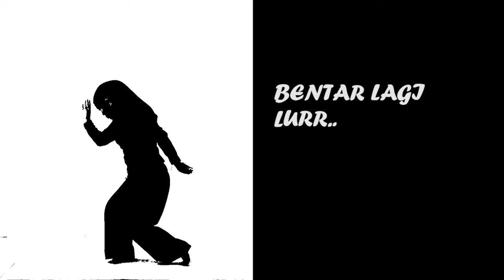Pazaarseni 6 "Semarang Hebart"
Pazaarseni kembali digelar di Taman Budaya Raden Saleh (TBRS) Semarang pada September 2019. Gelaraan keenam ini mengusung "Semarang Hebart".